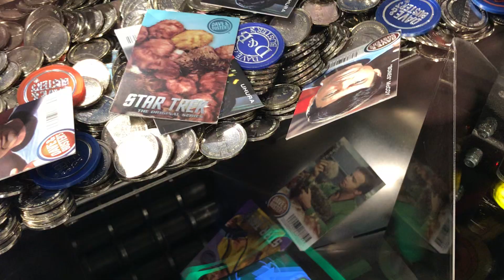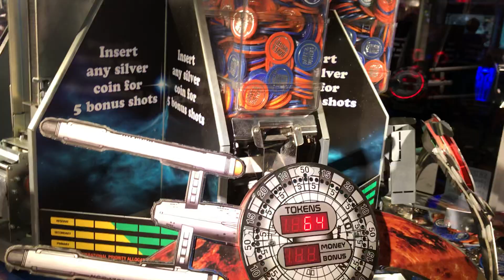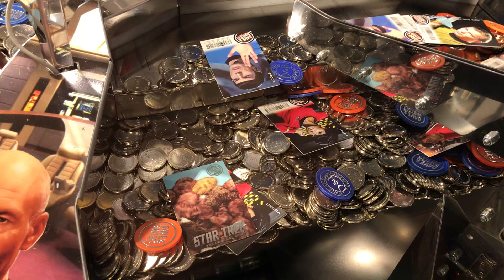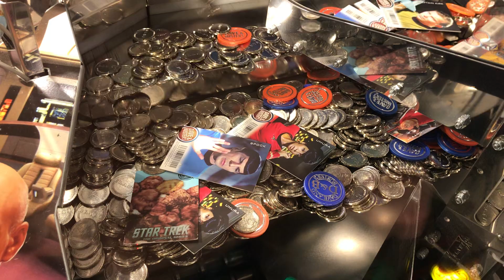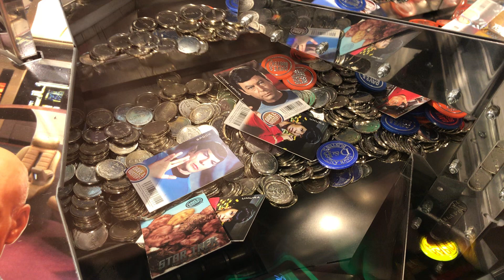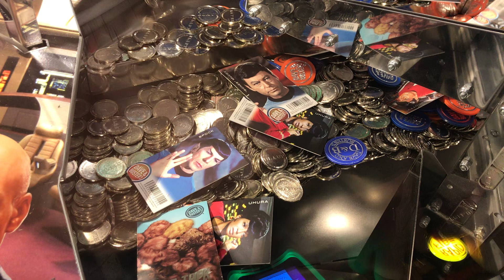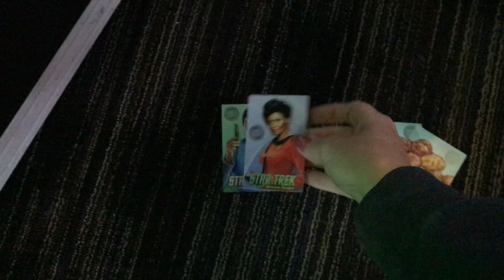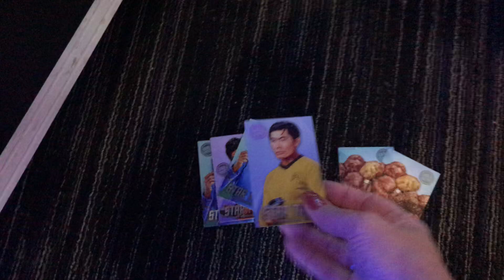Dave & Busters Arcade - Star Trek Coin Pusher - Finally A Tribble or Two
Playing Star Trek Coin Pusher at the Dave & Busters arcade